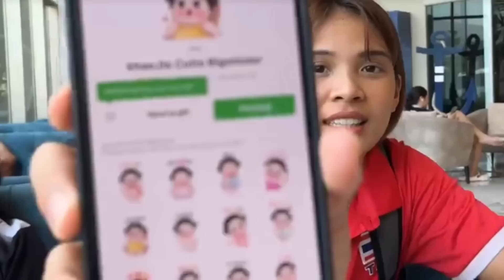บรรยากาศทีมวอลเลย์บอลหญิงไทยก่อนเจอเกาหลีใต้ วอลเลย์บอลหญิงเนชันส์ลีก VNL2023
LIVE สด บรรยากาศทีมวอลเลย์บอลหญิงไทยก่อนเจอเกาหลีใต้ วอลเลย์บอลหญิงเนชันส์ลีก VNL2023